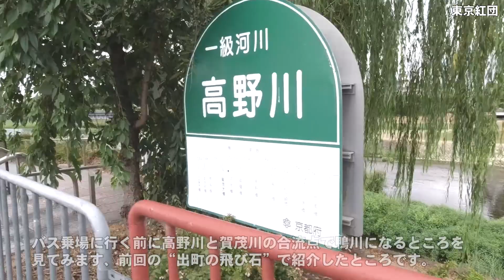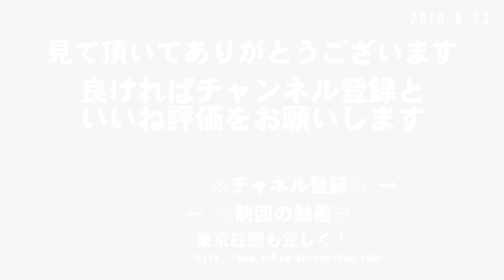「京都人の密かな愉しみ」のロケ地を巡る 番外編 高野川の飛び石を歩く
『京都人の密かな愉しみ』は、NHK BSプレミアムで2015年から数回に分けて放送されたドラマです。観光旅行では見えにくい京都人の生活や文化を、観光地ではない隠れた風景をロケ地に使ってコミカルに描いています。このロケ地をYouTubeで紹介します。今回は番外編として高野川の飛び石を歩きます。